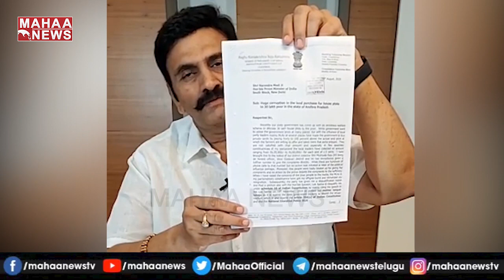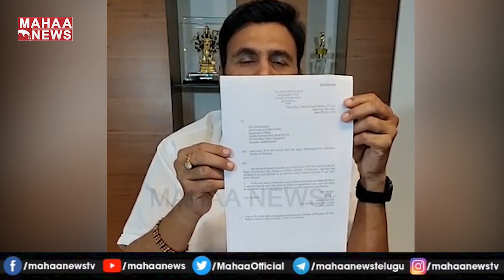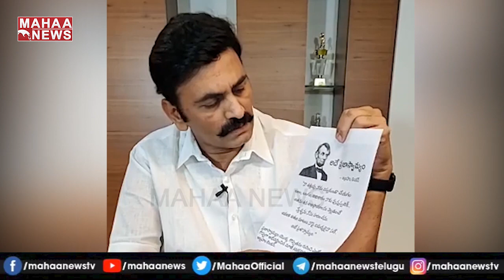ఆవ భూమంటే కూడా తెలియదా: Raghu Rama Krishnam Raju Funny Satires On CM Jagan Over Amaravati Capital